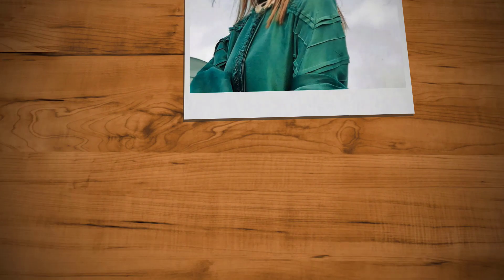Tere Bin Episode 23 Teaser | Terey Bin Episode 23 Promo | 15th February 2023 - Review By HAR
Tere Bin Episode 23 Teaser - Har Pal Geo Drama - Review By HAR
Tere Bin Episode 23- Tere Bin episode 19 Promo - Terey Bin Episode 23- 15th February 2023